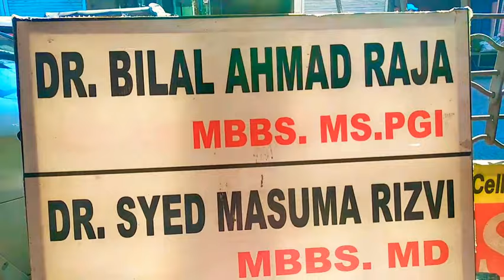Dr. Bilal ENT specialist || Ear Nose & throat || Basant Bagh Srinagar